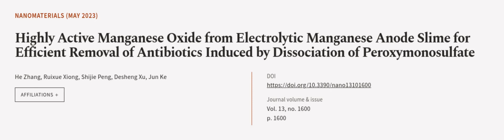Highly Active Manganese Oxide from Electrolytic Manganese Anode Slime for Efficient R... | RTCL.TV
### Keywords ###

### Article Attribution ###
Title: Highly Active Manganese Oxide from Electrolytic Manganese Anode Slime for Efficient Removal of Antibiotics Induced by Dissociation of Peroxymonosulfate
Authors: He Zhang, Ruixue Xiong, Shijie Peng, Desheng Xu ,and Jun Ke
Publisher: MDPI AG
DOI: 10.3390/nano13101600

### Video Timestamps ###
0:00:00 - Summary
0:01:06 - Title
0:01:11 - Outro
0:01:15 - End